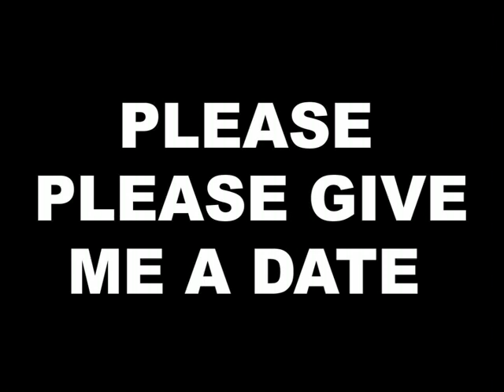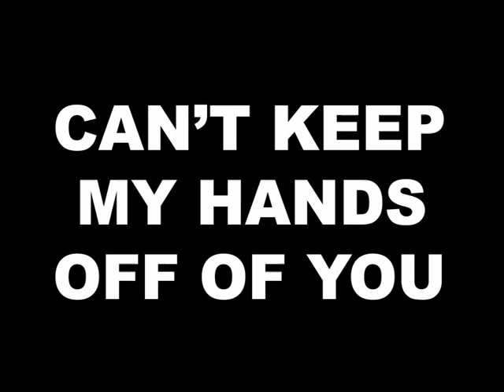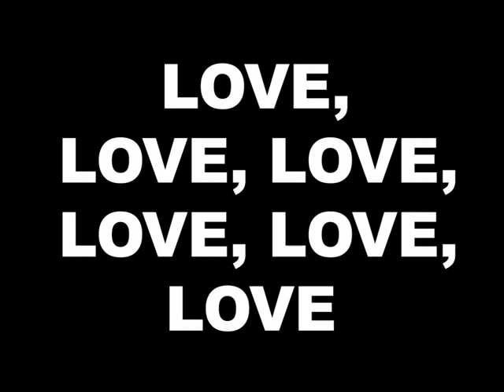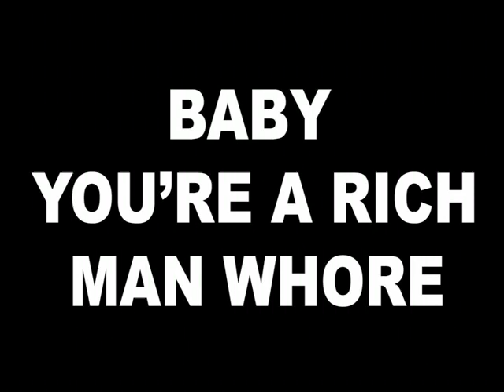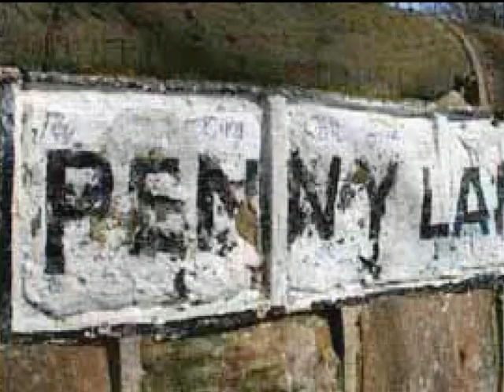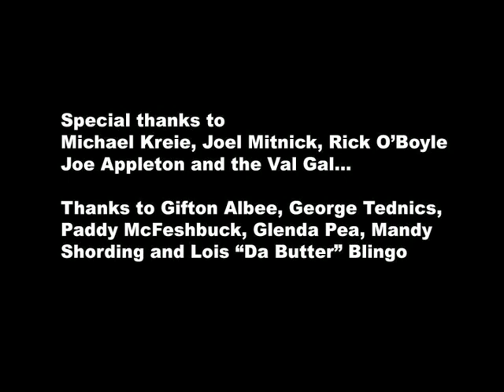5th Beatle: REVEALED!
The 5th Beatle: REVEALED! is more of a graphic art project than an animation video. A mock documentary and a total goof of the 1960's and the Fab Four.